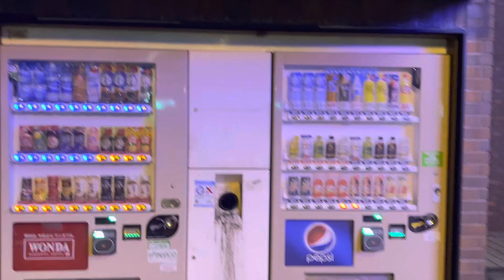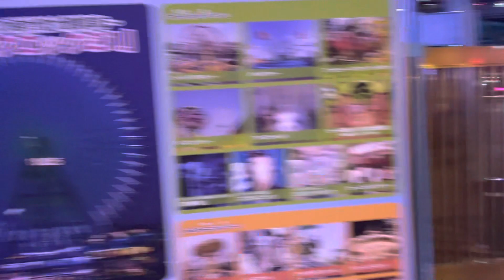Illumination. Night time. Пешком по ночной Йокогаме.